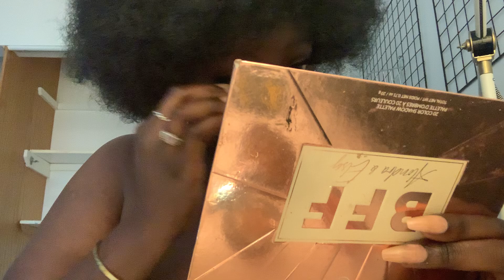GET READY WITH ME TO BREAK UP WITH MY MAN PART 3 *cut short, no more space*